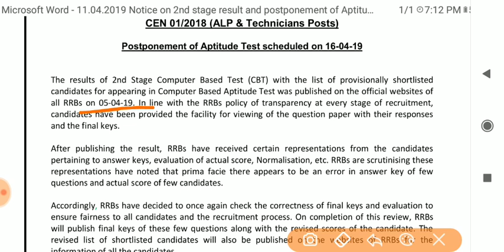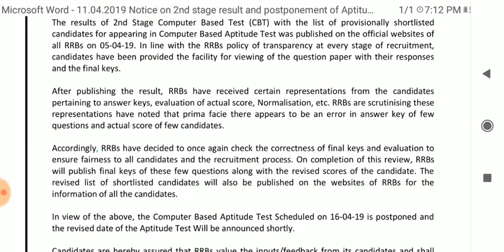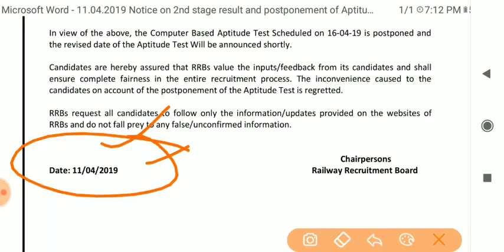Railway ALP CBT-2 result canceled | official notice result canceled | alp CBT 3 psycho test postpone